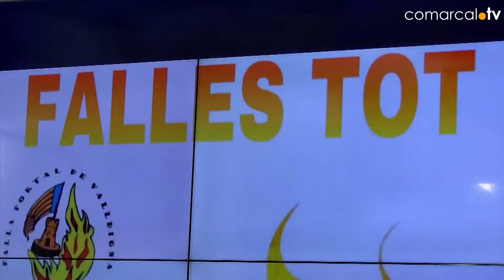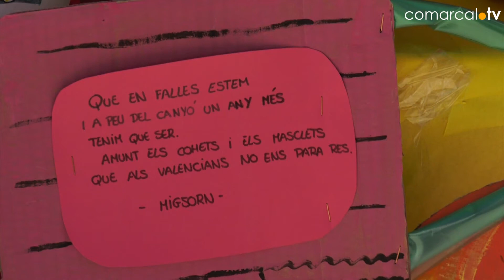INGENI I GRACIA 18/03/2021